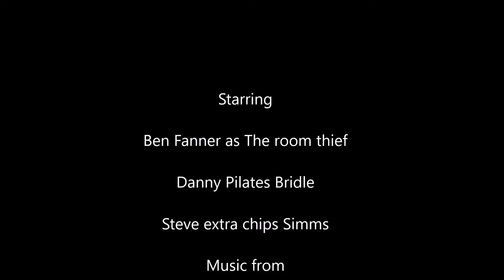Portugal Surfing Part two Room with a view